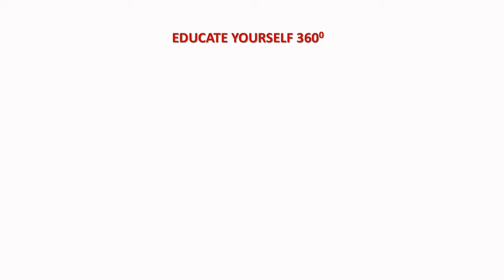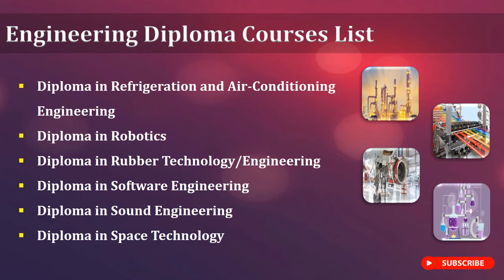Engineering Diploma Courses after 12th | Polytechnic Courses after 10th | Diploma Engineering Course